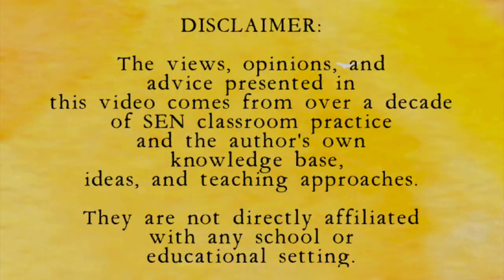SENSORY ART | *Into the Wild Theme* Tactile Animal Print Process Art!